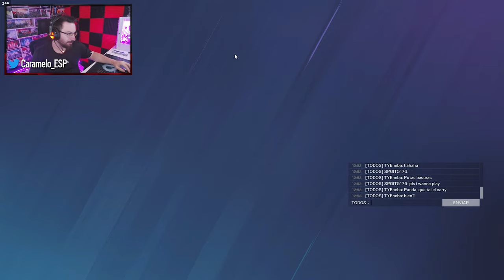Este HACKER ha PAGADO muy POCO por ESTO | Road to Champion #4 | Caramelo Rainbow Six Siege Gameplay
✅ Este HACKER ha PAGADO muy POCO por ESTO en este Gameplay de Rainbow Six Siege español en la temporada New Blood.